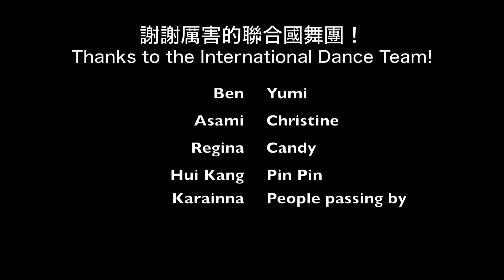Transition前進樂團 cover 伍佰 - 妳是我的花朵 You are my Flower by 500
Transition前進樂團翻唱伍伯的 '妳是我的花朵' 也找些世界各地來的朋友一起跳舞，英國的路人傻眼了！前進樂團的朋友羅賓漢也來吹口琴！
Transition and their good friend Robin 'Hood' Mitchell cover the hit song 'You are my Flower' by Taiwanese legend '500', only to be joined by an impromptu global dance team in Queen's Square, Bristol UK!